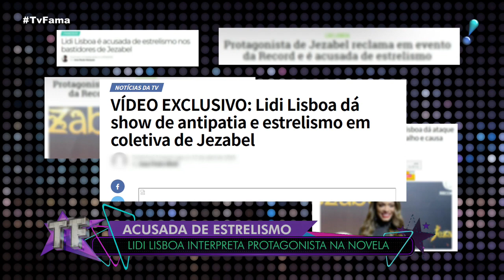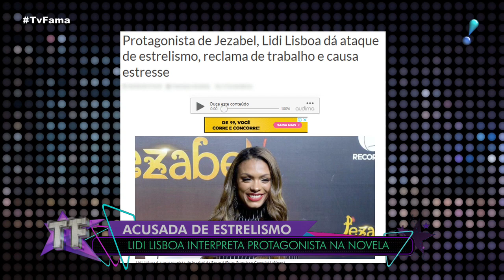Lidi Lisboa nega estrelismo e diz que gravações de Jezabel foram "puxadas"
A protagonista de 'Jezabel', Lidi Lisboa, falou ao TVFama sobre sua personagem. Segundo ela, "metade do Brasil a ama, a outra a odeia". Questionada sobre as recentes acusações de estrelismo nos bastidores da TV Record, a atriz diz não ter entendido o ocorrido e afirma que as pessoas "não estão acostumadas com um 'peraí só um minutinho, vou tomar uma água'". "Foi muito puxado (as gravações) Uma novela de oito meses feita em cinco meses, foi muito puxado", comenta Lidi.